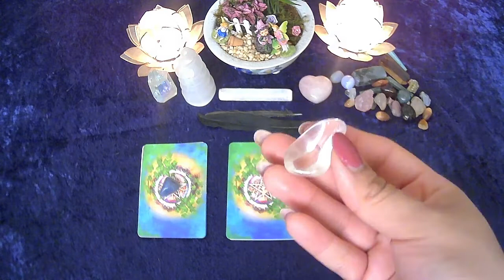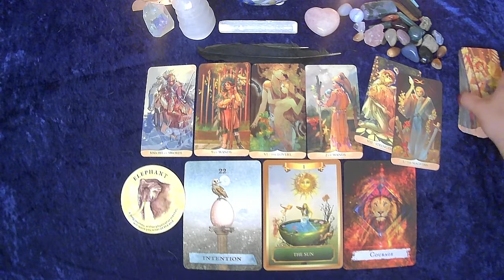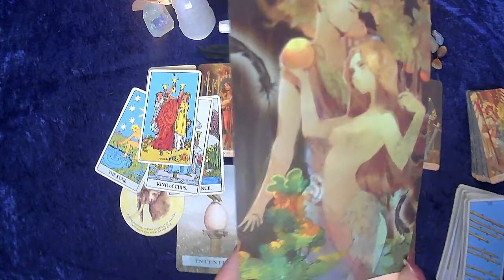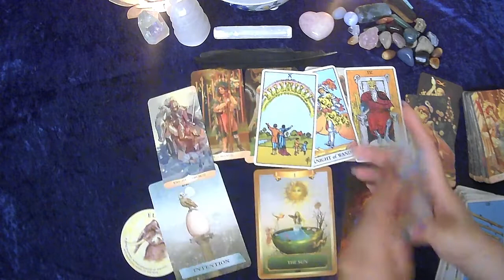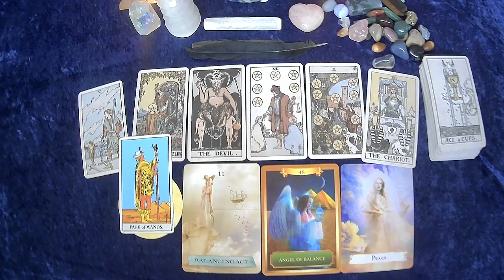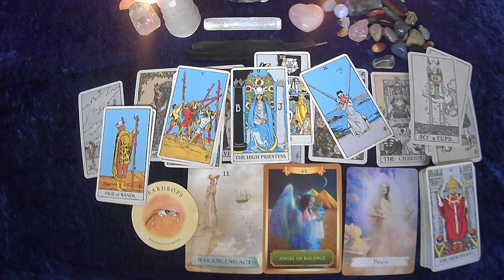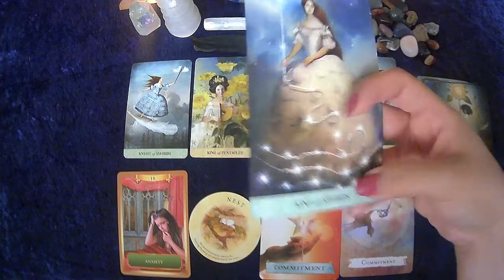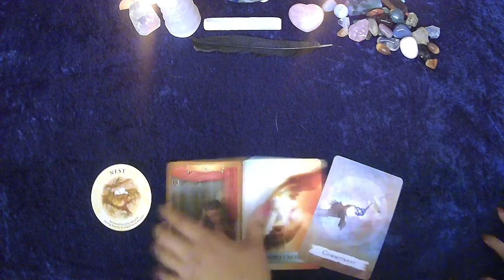*Pick a Card* What is the Universe trying to tell you? 🥰👂💍💖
Hey my loves! I just wanted to let you guys know that all my readings are timeless unless specified otherwise. I hope you enjoy today’s video 🥰. Please let me know what resonated down below. Also, don't forget to check out some of my favorite channels down below! I'm sure this list will keep growing, and I hope you enjoy those channels just as much as I do. All of them are wonderful readers that I can't get enough of ❣️ I wish all of you guys a beautiful day! 😊

Timestamps
#1-  2:39 (blue crystal)
#2- 24:14 (clear quartz)
#3- 39:25 (pink calcite)

3 questions (40min to 60min)-$35USD
5 questions (60min to 90min)-$45USD

Decks used in this video:
Rider-Waite Tarot
RWS Tarot Deck
Traditional Manga Tarot
Tarot of the Mystical Moments
Spellcasting Oracle
Enchanted Map Oracle Cards

Checkout some of these AMAZING channels!!! (this list will keep growing)

Although tarot and helping people is one of my biggest passions, I also enjoy watching other types of videos like true crime, makeup videos, short animation videos, story times, spooky videos, and other inspirational videos. Check out some of my favorite channels 😊